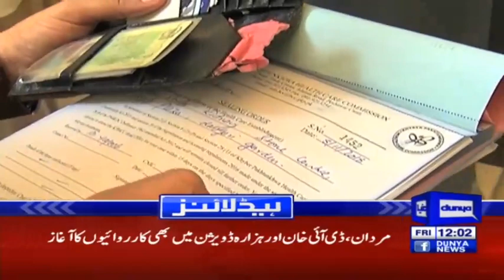Supreme Court Take Big Action Against Asif Zardari | Headlines 12 PM | 9 November 2018 | Dunya News